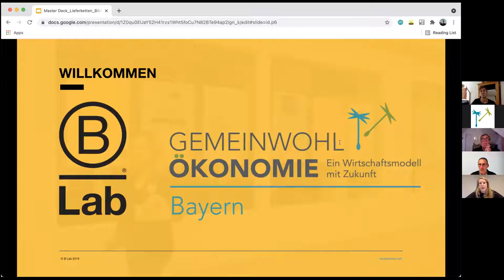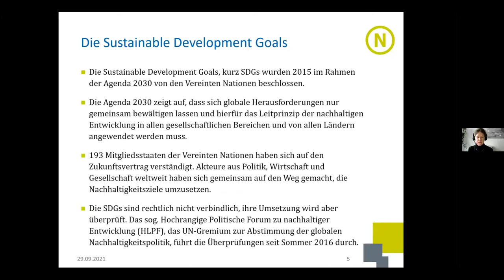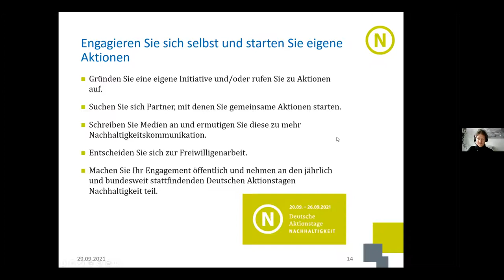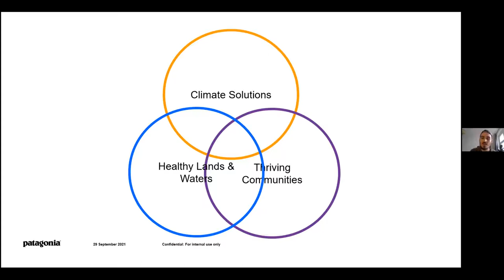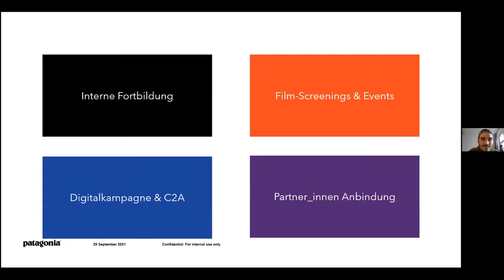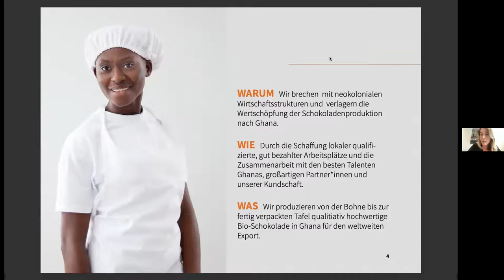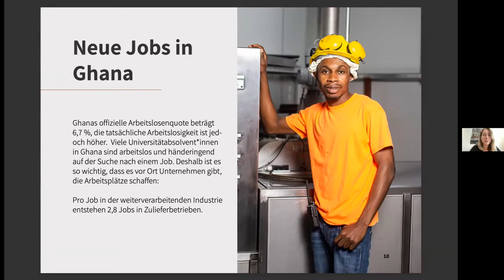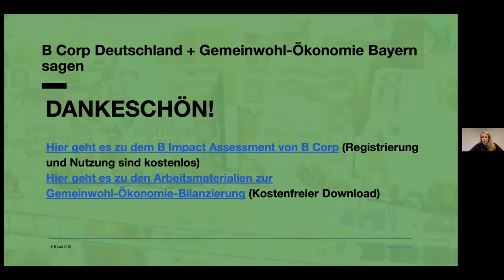Lieferketten mit Potenzial: SDG 4 | B Corp DE & Gemeinwohl-Ökonomie Bayern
„Lieferketten mit Potenzial: Bildung als Hebel für den Klimaschutz (SDG 4)“ - eine Kooperationsveranstaltung von B Corp Deutschland & Gemeinwohl-Ökonomie Bayern mit über 50 Teilnehmer*innen am Mittwoch, den 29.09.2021, von 15:00 bis 16:25 Uhr.

Referent*innen:
- Riccarda Retsch | Rat für Nachhaltige Entwicklung (RNE)
- Antonio Rohrßen | Patagonia
- Elisa Scheidt | fairafric

Moderation:
- Janneke Wagner | B Corp Deutschland
- Alexander Rossner | Gemeinwohl-Ökonomie Bayern

Inhalt:
- Einleitende Worte
- Session #1: "Die SDGs" | Impuls Riccarda Retsch (ab 06:25 Min.)
- Session #1: Fragen und Antworten
- Session #2: "Praxisbeispiel I" | Impuls Antonio Rohrßen (ab 30:00 Min.)
- Session #2: Fragen und Antworten
- Session #3: "Praxisbeispiele Il" | Impuls Elisa Scheidt (ab 53:30 Min.)
- Session #3: Fragen und Antworten
- Abschließende Worte (ab 01:20:00 Std.)